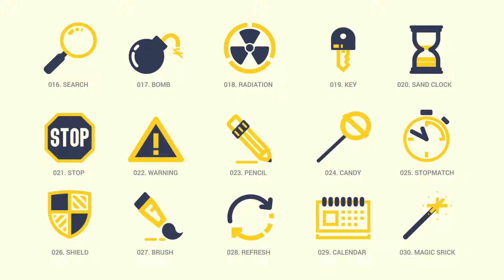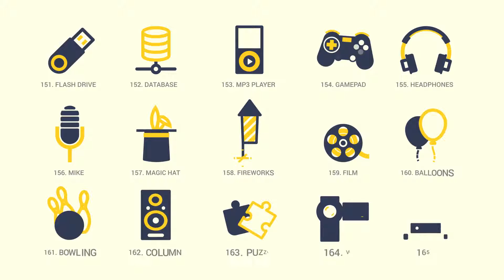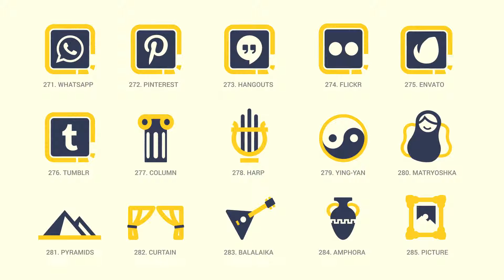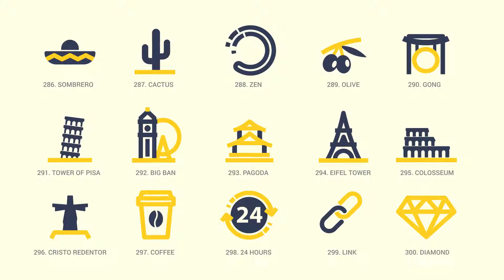Animated Icons Pack | After Efects Project Files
300 animated icons
Color control
sound fx
infinite loop
no plugins required
100% vector based
100% After Effects